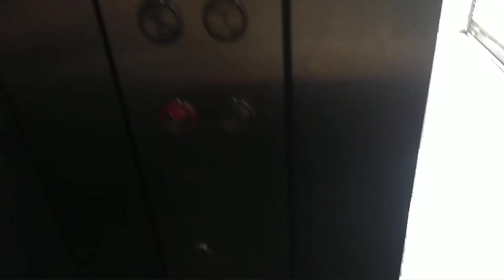It's finally over !!!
Saare jahan se achha hindustan hamara🇮🇳